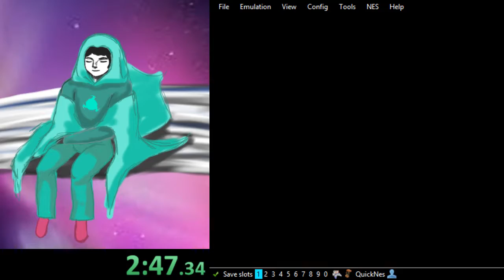Mega Man 3 {Homie%, Outtake} - Knock On Doc Wood {Feat. Oliver & Co.}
I had a good run, but Doc Wood ruined it. I still want to do Doc Shadow 1st, among the Doc Stages, simply because Doc Wood is the hardest Doc Robo for me. I seem to not have many other problems with Doc Stages, though.

I had the mic on for this endeavour only because I wanted to talk to the Games Raced Awfully krewe. The conversations were admittedly cringey, primarily because I had a hard time getting in edgewise sometimes; I also feel I did not communicate effectively during them.